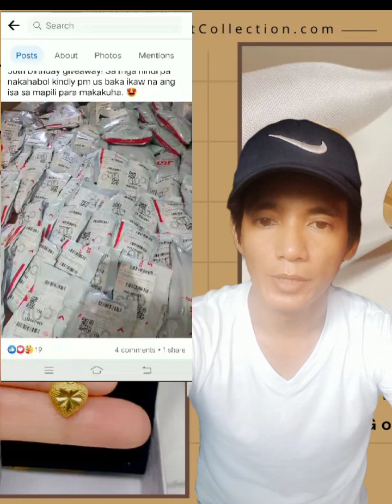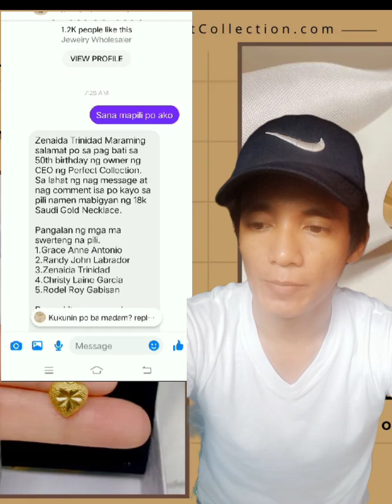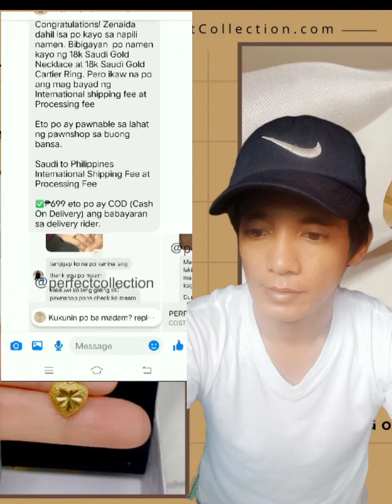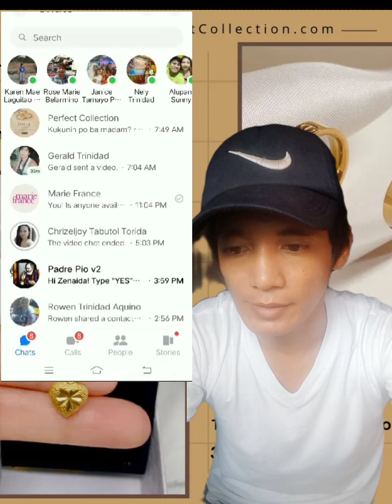mag ingat po kayo madami ng na bibiktima dito sa saudi gold na ito, gumagalaw nanaman mga scamer